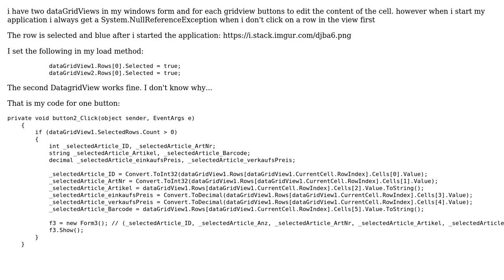System.NullReferenceException when no DataGridViewRow was selected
With thanks & praise to God, and with thanks to the many people who have made this project possible! | Content (except music & images) licensed under CC BY-SA | Music | Images & others | With thanks to user Stephan S. user Lothar and the Stack Exchange Network Trademarks are property of their respective owners. You are responsible for your own actions.